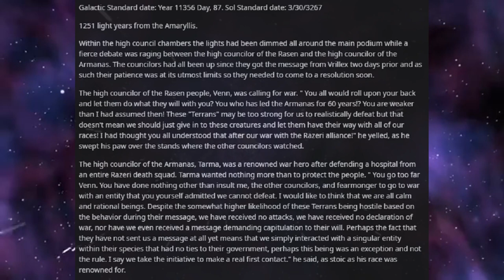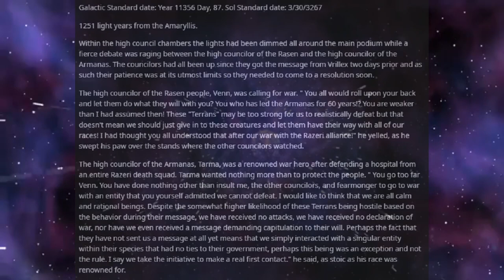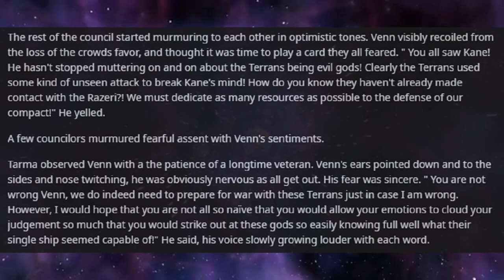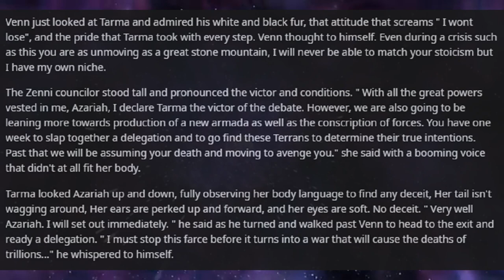Best HFY Reddit Stories: Small Galaxy - Part 10 (r/HFY)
Will cooler heads prevail?

Current Patreons:
Jim Flint
koollman
Dank Matter
Joshua Stone
Shadow Sword001
Turnip Hunter
Lorry Yrrol
John Meek
Thomas Panis
Chandler Riley
some wierd guy
iamblt
Joey
Jordan Simmons
Spencer Smith
Burnt Toast
ShadaePrajschet
Viridity one
Wln424
Daniel Malik
CLOROX D VIKING
Michael
Richard Green
Logan Kuhlman
Arin Storm
Andrew
the sober viking
ReyTey
Brice Abbott
Juliano De Luca
Riokan
Jonathan Torrez
Dragonking
Oofmaigoof
julekule
DebautcheryDecanter
Merlin Morgan
Roy Nicolaysen
Peter
Barrage balloon
king vice
eyes downfield
trey spencer
Pascal Kessler
Tyler Bremer
Dalmenuis
Danial Zujkowski
OTTO DBS Gaming
nick davie
Jeran Davenport
Corbin Mcneill
DragenDragoon
Tyler John Williams
Danger N00dle
matthew baker
Nathan west
NightVision
ryan landry
Craig Anthony
Scythe967
Imp erishable
PATRICK JAN JOSUA DAVIDSEN
Mitchell Taylor
Caleb Sawyer
Nick Devor
Michael Morse
Sturlaugur Arnar Kristinsson
Roland Rose
Devara Saira
Sami Piirainen
fara basaldua
(No name)
Nathaniel Krauss
Mark
JordKriger
Ricky Burnett
Chris Hogg
Alexander Romero
Ice Bear
Yahsho Jinn
john
chaosdays
Drakos
Xaphos
OyBoy413
James Gregory
Thirteenth Angel
Tech Priest Toaster
Logan Jacobsen
Rusty Shackleford
Carl
Joshua brown
Adrian Iwański
daniel mayo
Peter Crane
Interior Crocodile Alligator
Poul Jørgensen
Quakes
None ya
Willem
C Slimm
Tradainian
Enterprise
Barak Reeves
Shaun Jacobs
Ivan Castillo-Davidson
but span
Kimball Boyd
Darian Viveiros
Mr.Monical
daniel john gerhart
Javier E
Andrid9
chzoe warford
UncaringCash0237
Chris McKee
Snk_Gorro
Mīonikoi
Andrew Rapala
Vanopolis
Richard Smith
Sapient_table
Possibly Here For Plot
chaoticPopo
Davin Smith
Maria Johansson
juan ruvalcaba